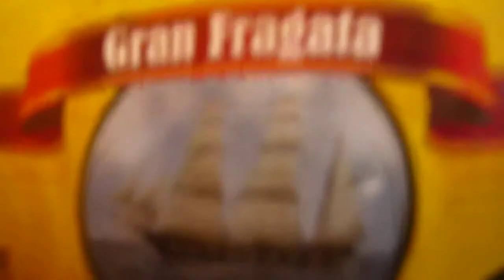Alis Cooper Aguilar nos dice la receta de Chipa - Cumple de Manu 2013